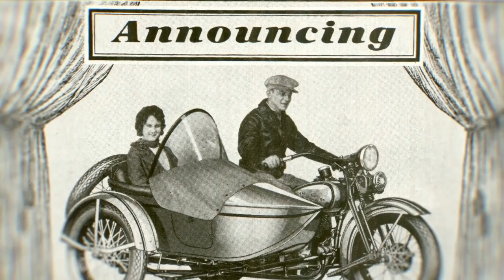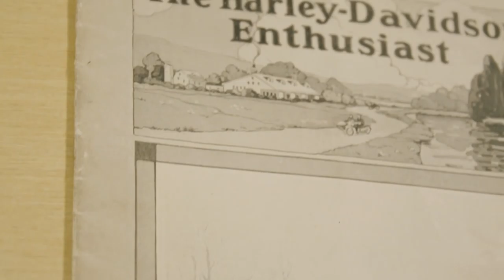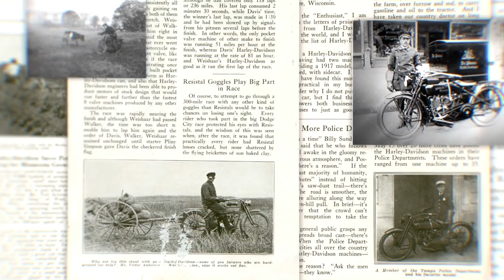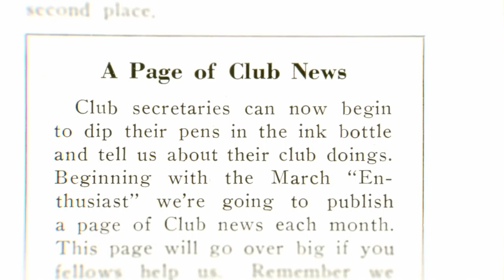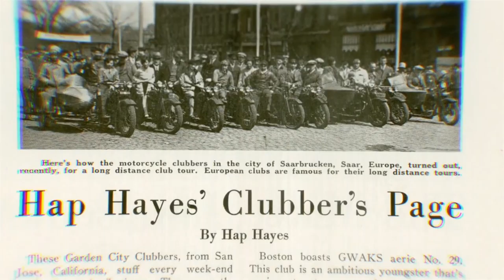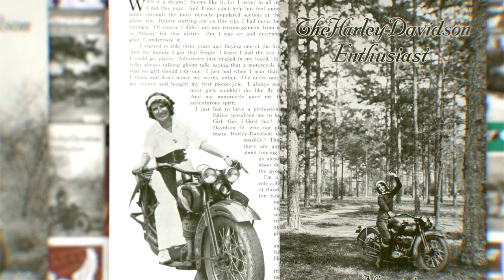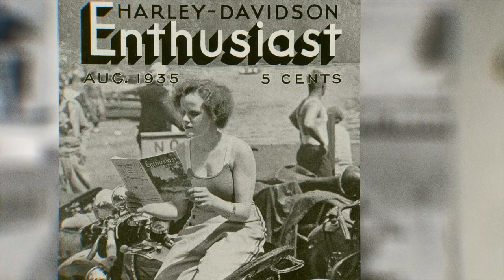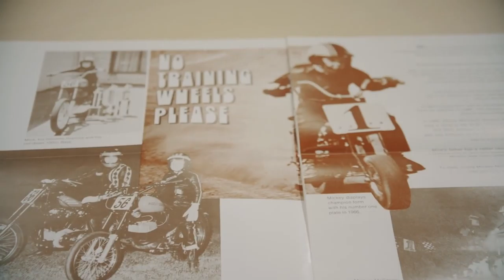The Enthusiast Harley Davidson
Harley-Davidson's original lifestyle magazine since 1916, returns to celebrate motorcycles and the lives lived on them.

San Jose H-D: Our dealership is one of the largest in Northern California with over $3,500,000 of Harley-Davidson® inventory and nearly 30,000 square feet designed to serve your wants and needs. Our staff includes a group of motorcycling enthusiasts with years of experience.

Like our Videos? Buy a bike at San Jose Harley-Davidson.
#1 Dealer in the Northern California, we go the extra mile for you!